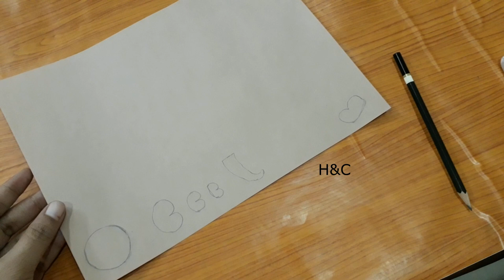DIY| Easy paper crafts for kids | how to make animals with paper | summer activities for kids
PAPER CRAFTS FOR KIDS # DIY #

 Today I'm going to show you an how to make elephant and lion  in a simple way using papers .

So please watch this video and give some feedback if you like this.

Thank you for all of your support ❤ Hit bell icon as well to get notifications...